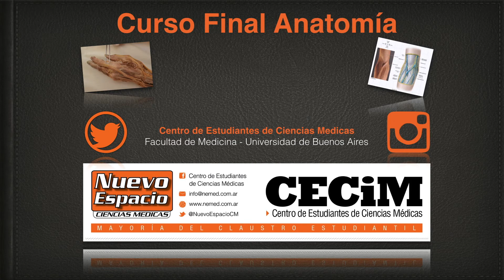Actividad Hombro y Músculos del dorso (CR)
Actividad Hombro y Músculos del dorso